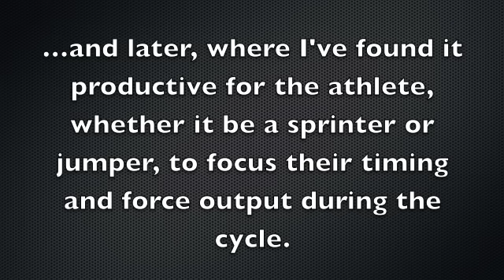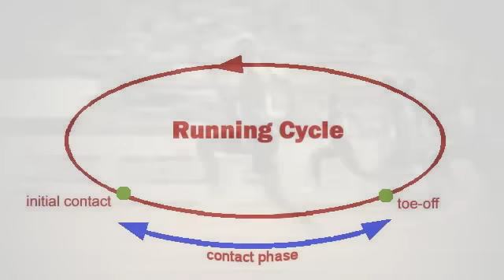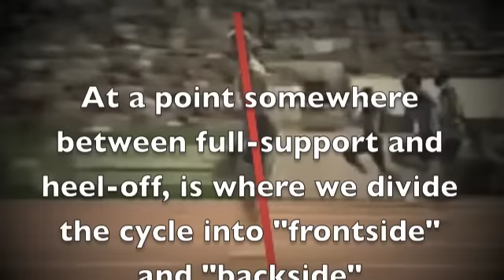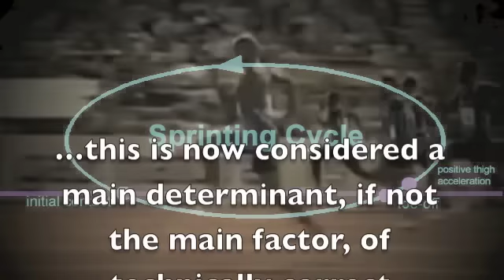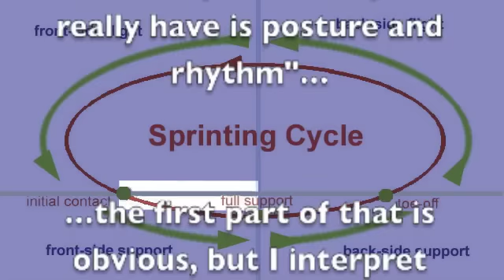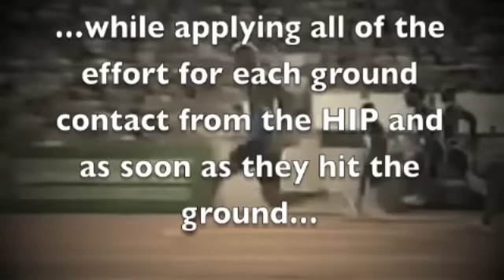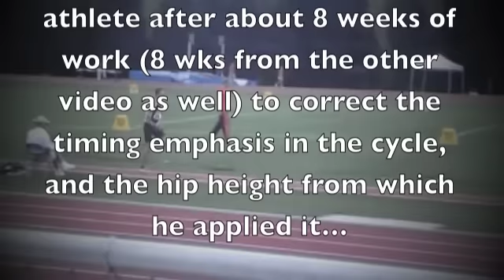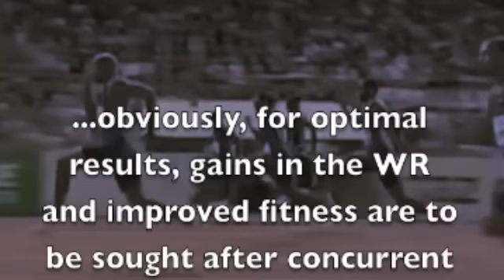Sprint Fundamentals - The Sprint Cycle & Timing Inside the Cycle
Note: I have noticed one typo, resulting in misinformation, in the video since publishing it...later in the vid, I typed 10.89s describing a previous PR, it should actually read 10.76s. I believe 10.89s was that season's previous SB.

This is a video presentation of my views of the "sprint cycle", and how I interpret some other coaches' views on the subject. I've included some concepts, cues, and one "trick" that I've used successfully in my own coaching.  This presentation might be a little bit more geared towards coaches, but there are at least some good visuals for the athlete to incorporate into their own visualizations of their event execution.  These sprint concepts are the foundation to all sound jumping techniques, as common cues such as "run off the board" in the horizontal jumps can not actually be executed properly unless a sound sprint mechanic precedes the jump.  These principals are important for all jumpers, even HJers and PVers...especially pole vaulters, as dropping a pole and increasing the weight in the bottom hand pulls the vaulters COG forward and tries to push their legs into the "back-side" of the sprint cycle at the most important point of the approach.  Hope you enjoy.